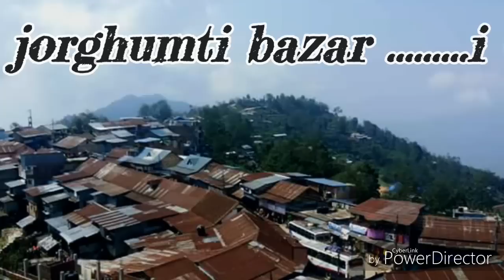jorghumti bazar AUDIO By Laxman Limbu & Manu Limbu/Yuma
Lyrics/Compose : Madan Chongbang
Vocal : Laxman Chongbang/Manu Limbu
Production : Yuma